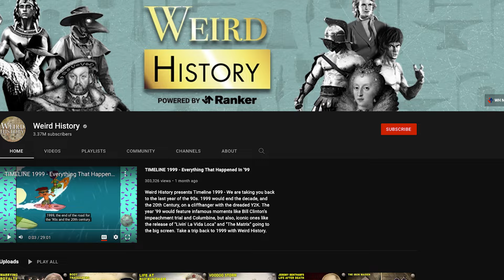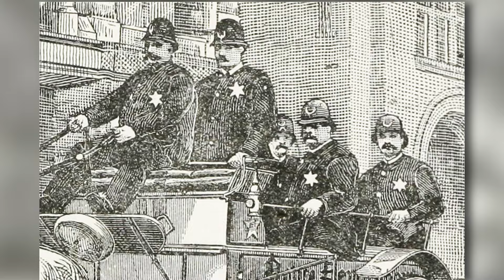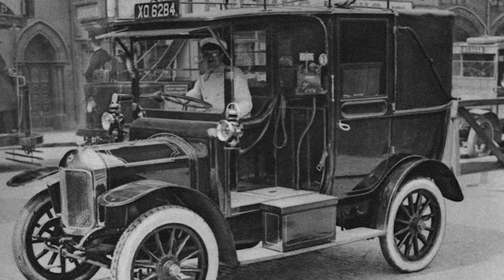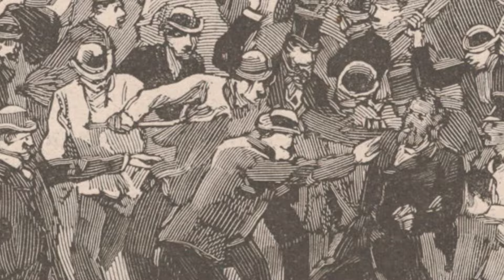Diamond Annie and the Forty Elephants - The All-Female Gang That Terrorized London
In the late 19th century, nefarious groups ruled the streets of London, but one stood out: the Forty Elephants, London's all-female organization. Contemporaries of the real Peaky Blinders, these women were the best shoplifters in London, able to hide multiple fur coats in their skirts and bloomers; and their queen, Diamond Annie, ran the outfit with ruthless precision in the 1910s and '20s. Dressed in expensive furs and arriving by limousine, Diamond Annie walked into high-end department stores and swiped fortunes' worth of merchandise in under an hour.